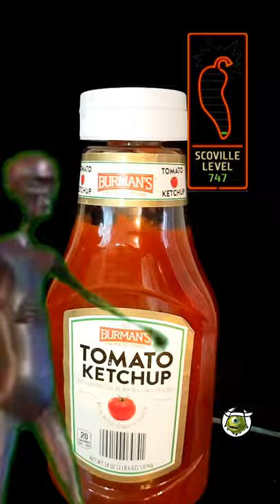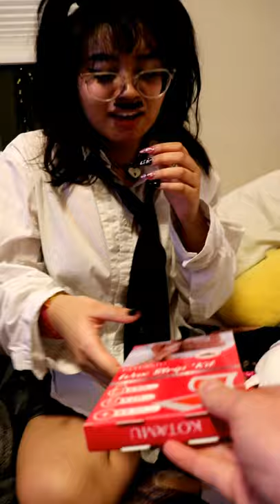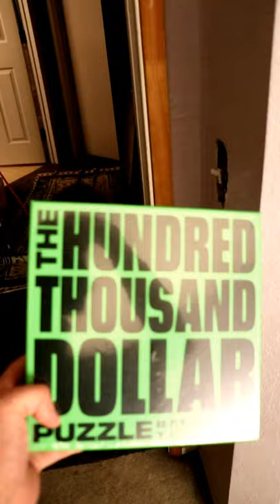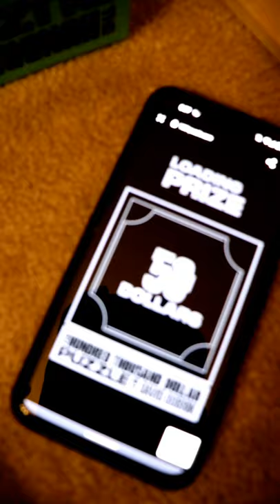A HOT episode!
74
HOT CHICKEN SPICY CHICKEN chicken chicken! chicken ChIcKeN.

NEW Youtube page ,where I'll also upload my vlogs !